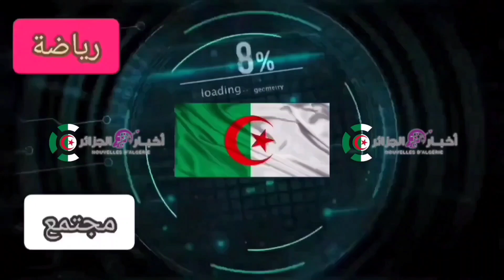سد القصب المسيلة.. شاهد المنسوب الحالي لسد المسيلة هذا الأسبوع نتيجة عدم تساقط الأمطار..اللهم أغثنا